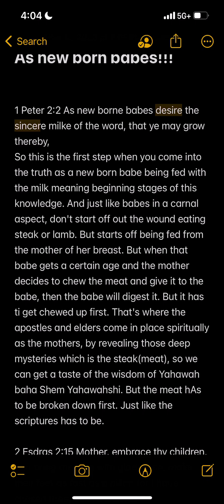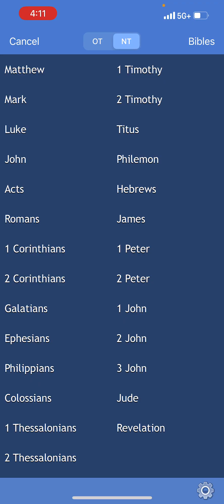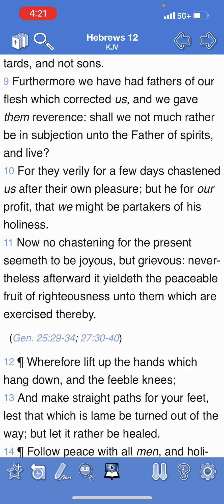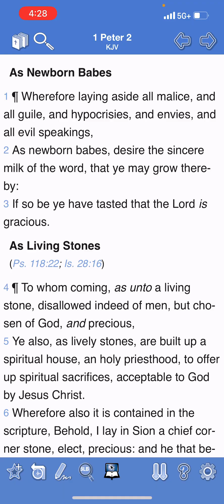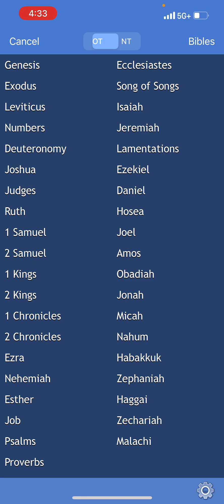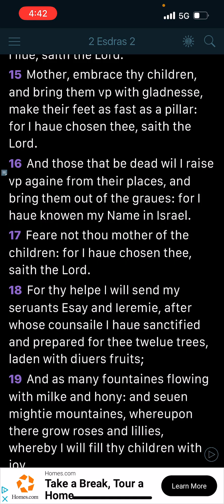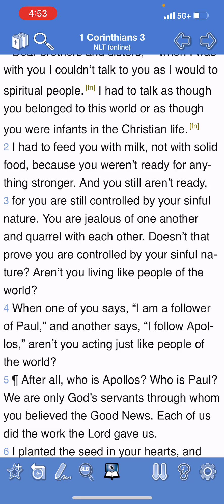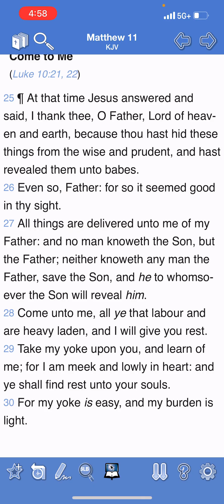As new born babes, the milks is needed!!!